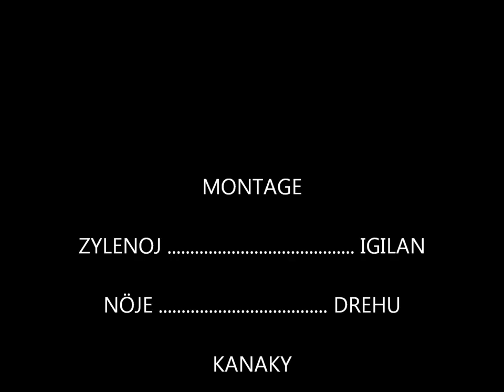LES 28 LANGUES KANAK... " LANGUE IAAI "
HOMMAGE A TOUTES LES 28 LANGUES KANAK DONT LA LANGUE IAAI  QUE JE METS A L'HONNEUR ..isatreij Luelolo.